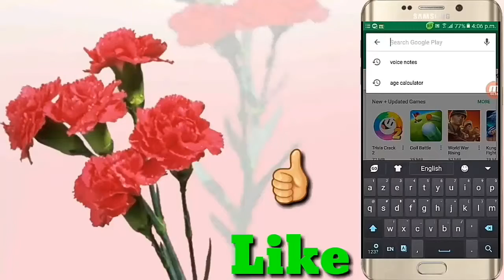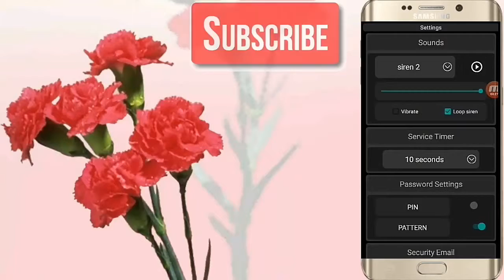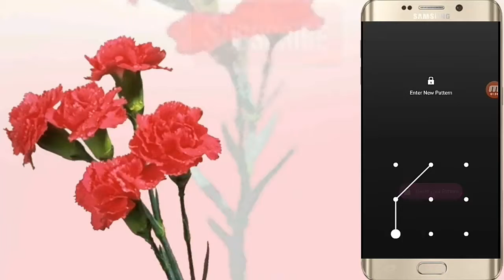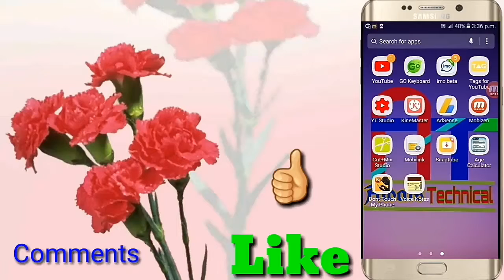New Application from privacy your mobile security Alarm